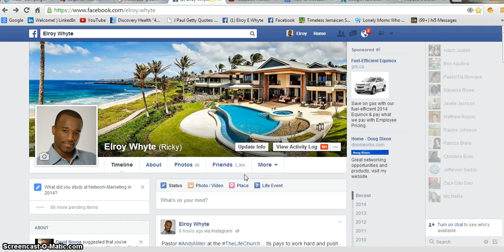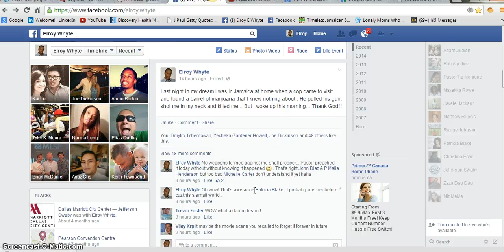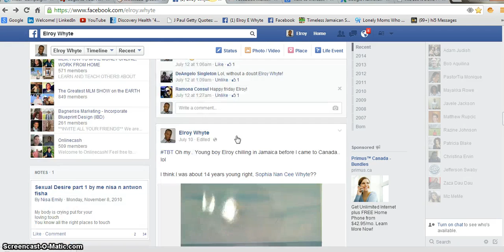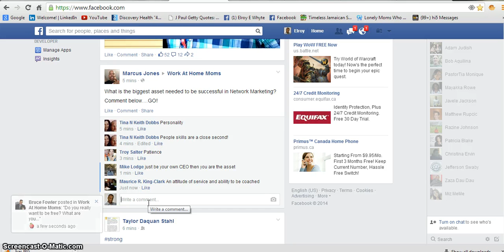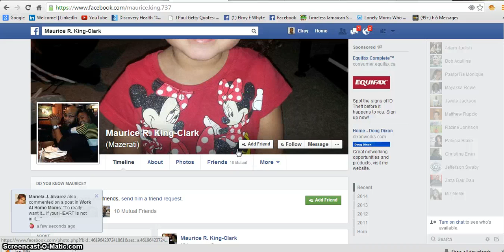How To Increase Engagment On Facebook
Do you want to know how to increase engagement on Facebook? In this video I share some of the effective tips you can use to increase engagement on facebook.

First, you have to be yourself. People will get more attached and engage on your page if it's your personal story because it's coming from your experience not someone else.. Providing value to the marketplace is very important because the more value give, more people come closer to you, engage with your post and want to be your friend.

The more links you post about your business opportunity, the less engagement you will get.. Remember that Facebook is a social media platform, so I encourage you to not just "like" posts, also comment to get more exposure and other people checking out who you are.

Another way how to increase engagement on facebook is ask your audience fill in the blank questions, multiple choices and captions to get people commenting on your posts and that gives it an opportunity to go viral.